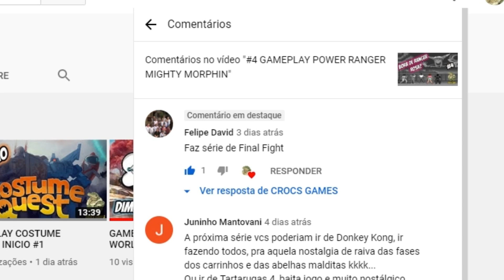#1 FINAL FIGHT /COMPARAÇÃO ARCADE, GBA, SNES E NES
Final Fight é um jogo eletrônico beat-'em-up side-scrolling originalmente lançado pela Capcom como um Fainarvideo game operado a base de moedas em 1989, um dos jogos mais famosos para esse estilo de jogo. Foi o sétimo jogo lançado pela Capcom para seu sistema de arcade CPS-1. Wikipédia
Data de lançamento inicial: dezembro de 1989
Gênero: Beat 'em up
Série: Final Fight
Plataformas: CPS-1, Arcade, Mega Drive, SNES, GBA, NES
Projetistas: Akira Yasuda, Akira Nishitani
Desenvolvedores: Capcom, Creative Materials

👍 Faça sua Doação para o canal:
PicPay: @augcrocs